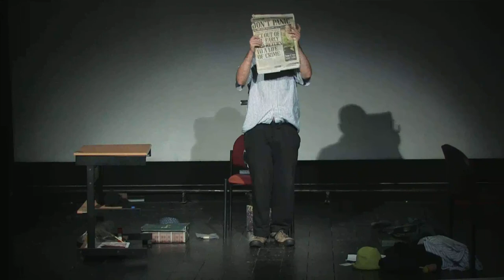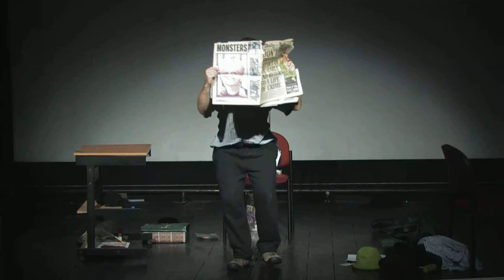Prison play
Charlie Ryder  served 8 months in prison in 1995 for his part in a violent protest against the BNP headquarters in Welling in 1993. While in prison Charlie received a letter of support from a British Holocaust survivor Leon Greenman which he kept in a scrapbook with art and poetry to record his time inside.

In 2007 Charlie brought the scrapbook to life and turned his experience into a one man play using puppets, masks, physical theatre, dance and silence. The play's aim is to question people's perceptions of prison and prisoner